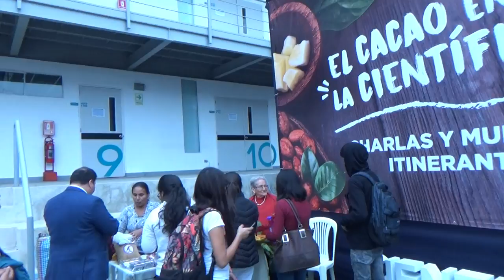00077 El Cacao en la CIENTÍFICA 2017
Chocolates Kemituki de la Finca Nueva Esperanza, hecho por la Sra. Carmen Vila, esposa del productor de cacao Sr. Juan Ruben Laura Torres. En El Cacao en la CIENTÍFICA - 2017.